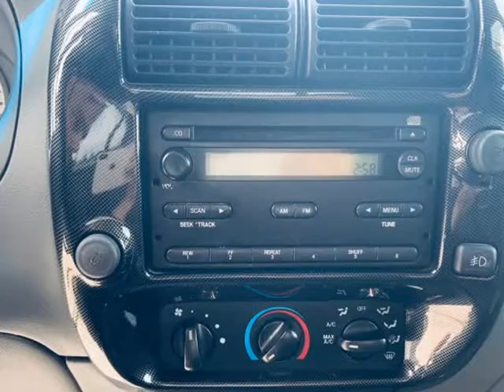2004 Mazda B3000 3.0L FRONT BUMPER COVER WILL BE CHANGED!!! (Surrey, British Columbia)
12701 King George Blvd
Surrey